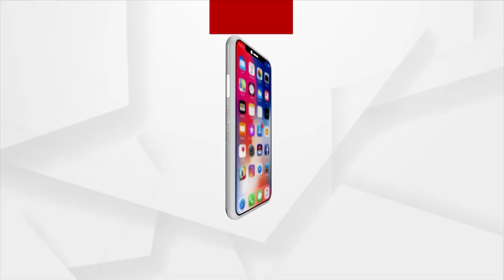Mosquito Menace Stings Silver City Residents